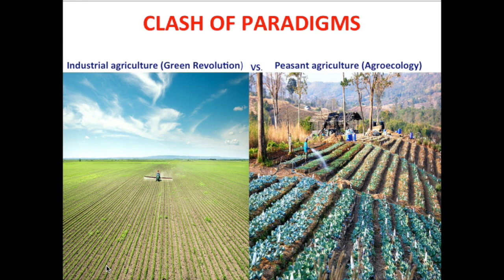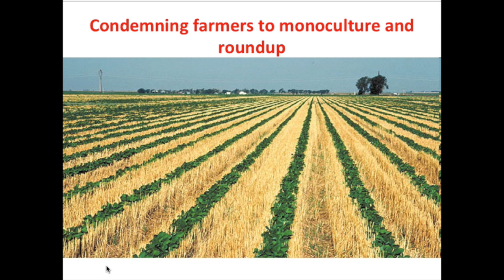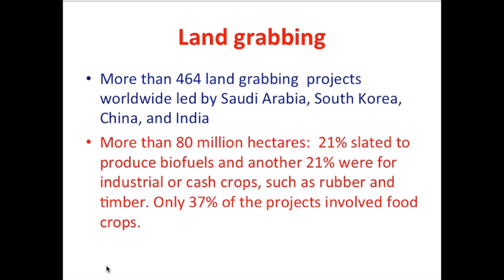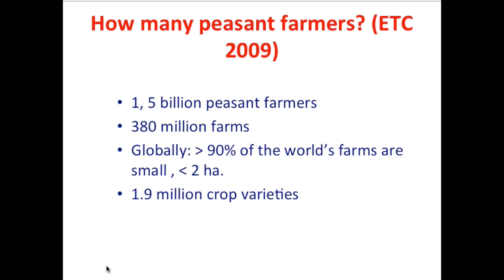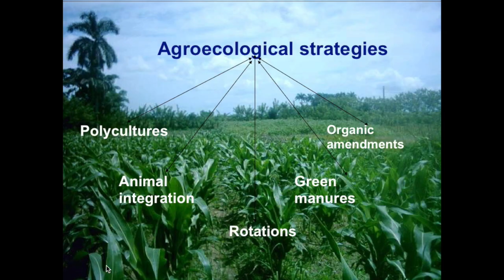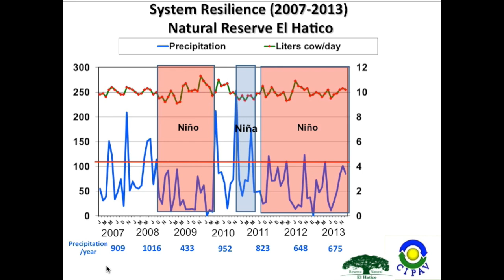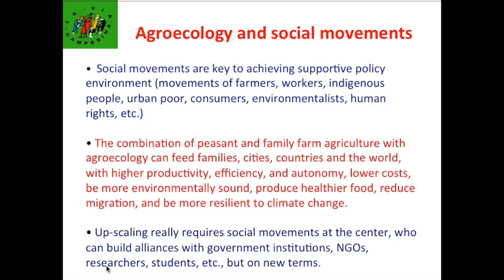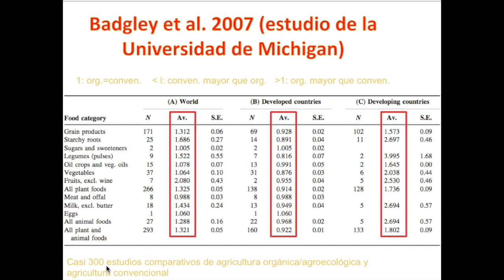Earth Talk: Agroecology: Who will feed us in a planet in crisis with Miguel A. Altieri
There is a need for strategies that lead to the revitalization of small and medium sized farms, and point the way towards the reshaping of the entire agricultural policy and food system in ways that are economically viable to farmers and consumers. Currently proposed "sustainable intensification" in agriculture is ideologically buttressed by intellectual projects to reframe and redefine agroecology by stripping it of its political and social content and promoting the wrong notion that agro-ecological methods can co-exist alongside the aggressive expansion of transgenic crops and agrofuels. Many environmental and advocacy groups privilege those with access to capital and perpetuate an "agriculture of the poor for the rich". The technological determinism that the organic agriculture movement emphasizes, through development and dissemination of low-input or appropriate technologies, is not only naïve but also dangerous, as it assumes these technologies in themselves have the capability of initiating beneficial social changes.

Join Miguel A . Altieri, one of the leading voices in agricultural sustainability, and gain insights on how agroecology can provide sound solutions to the current global challenge of food security and agricultural sustainability worldwide.

Miguel A . Altieri

Miguel A . Altieri received a BS in Agronomy from the University of Chile and a Ph.D in Entomology from the University of Florida. He has been a Professor of Agroecology at UC Berkeley since 1981 in the Department of Environmental Science, Policy and Management.

Dr. Altieri served as a Scientific Advisor to the Latin American Consortium on Agroecology and Development (link is external) Chile an NGO network promoting agroecology as a strategy for small farm sustainable development in the region. He also served for 4 years as the General Coordinator for the United Nations Development Programme’s Sustainable Agriculture Networking and Extension Programme (link is external) which aimed at capacity building on agroecology among NGOs and the scaling-up of successful local sustainable agricultural initiatives in Africa, Latin America and Asia. In addition he was the chairman of the NGO committee of the Consultative Group on International Agriculture Research whose mission was to make sure thar the research agenda of the 15 International Agricultural Research Centers benefited the poor farmers of the. Currently he is advisor to the FAO-GIAHS program (Globally Ingenious Agricultural Heritage Systems) a program devoted at identifying and dynamically conserving traditional farming systems in the developing world. He was for 6 years President of the Latin American Scientific Society of Agroecology. He is the author of more than 250 publications, and numerous books including Agroecology: The Science of Sustainable Agriculture and Biodiversity, Pest Management in Agroecosystems and Agroecology and the Search for a Truly Sustainable Agriculture